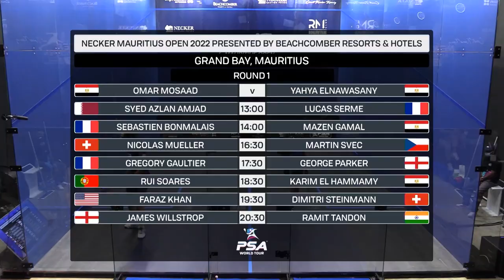Necker Mauritius Open 2022 - Men's Rd 1 Roundup [Pt.1]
Catch the best highlights from this week in Mauritius!

0:00 - Omar Mosaad (EGY) v Yahya Elnawasany (EGY)
2:47 - Syed Azlan Amjad (QAT) v Lucas Serme (FRA)
5:31 - Sebastien Bonmalais (FRA) v Mazen Gamal (EGY)
9:51 - Nicolas Mueller (SUI) v Martin Svec (CZE)